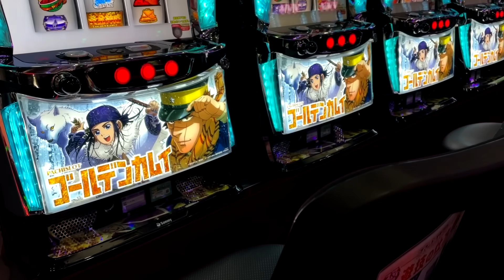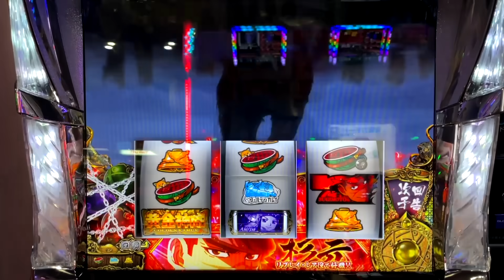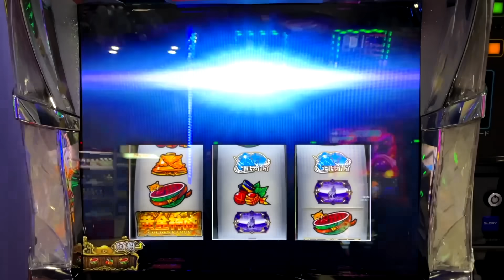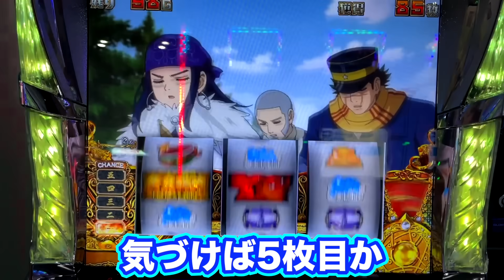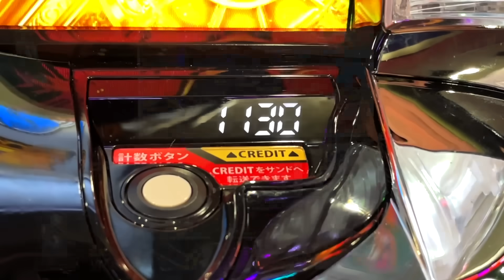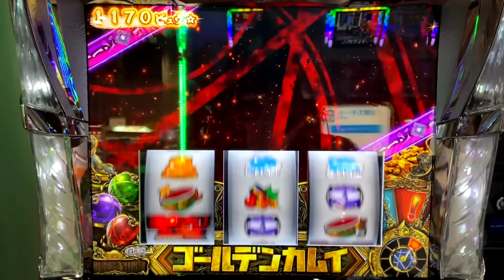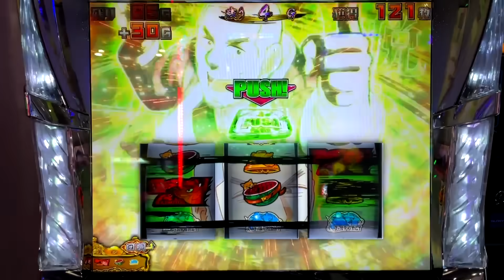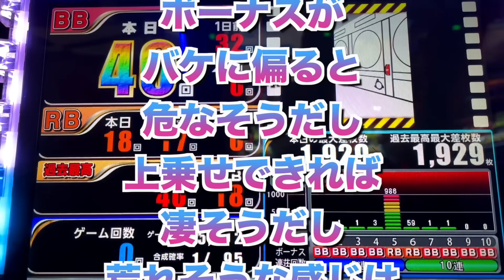【開店〜閉店】激荒台のスマスロゴールデンカムイを丸一日打った結果 桜#633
新台のスマスロゴールデンカムイを打ってきました。
その結果は..